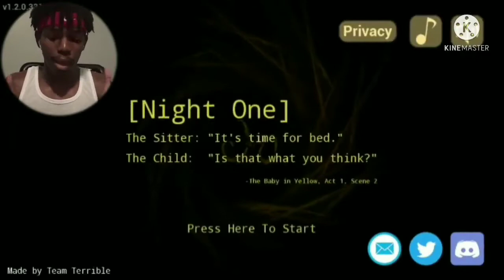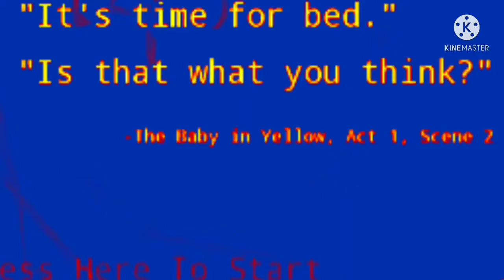Something Is Wrong With This Baby! || THE BABY IN YELLOW (Old)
Something Is Wrong With This Baby!

I'm uploading this because these videos are taking a minute to edit